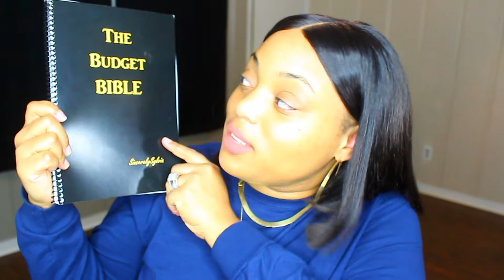Budgeting 101 Ways To Improve Your Credit Score 800+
Hello Beautiful People! I am back with another budgeting video! Budgeting is one of those things that I have done all of my life. My mother showed me how to stretch my money as a child. Although budgeting can be stressful I am forever grateful for the foundation that she set for me. I hope this video is helpful to someone. If you need any details leave them in the comment section. Remember to aways love yourself and be yourself... MUAH!!!